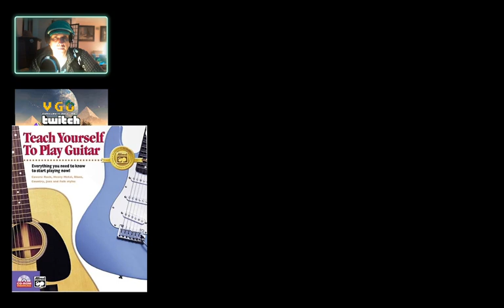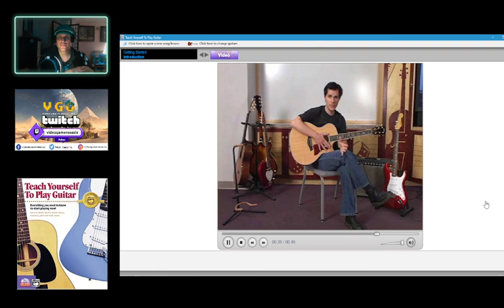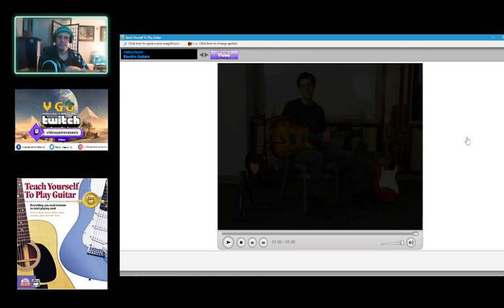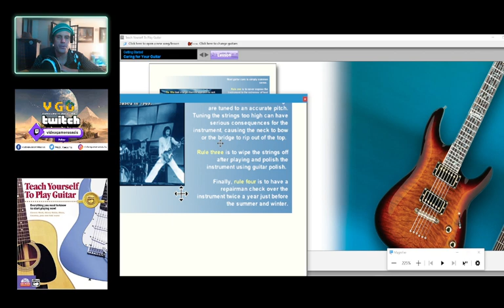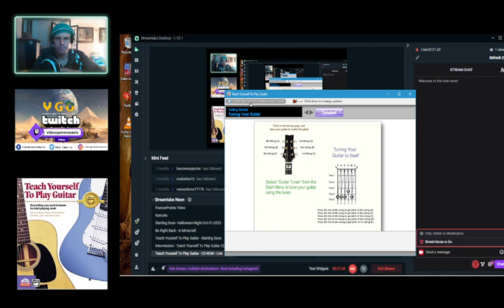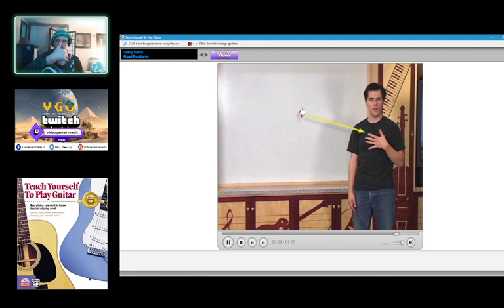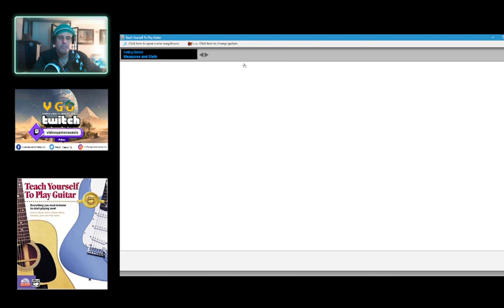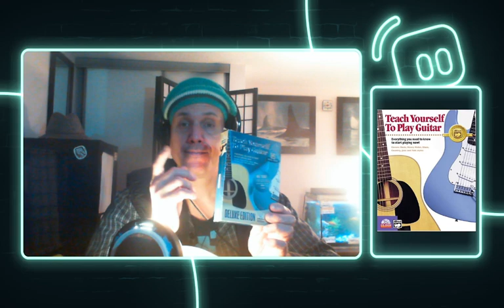Highlight: Teach Yourself To Play Guitar (CD-ROM) - Getting Started: Lessons 1-9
Getting Started:

1.  Introduction

2.  Acoustic Guitars

3.  Electric Guitars

4.  Caring for Your Guitar

5.  Tuning your Guitar

6.  Holding Your Guitar

7.  Hand Positions

8.  Notes and the Staff

9.  Measures &amp; Clefs

Alfred&#39;s Teach Yourself to Play Guitar CD-ROM Guitar By Morty Manus and Ron Manus

The best-selling books written for beginners of all ages come alive in these easy-to-use software editions. Created for beginners with no musical training, this interactive approach gets you playing right away by enabling you to see the music scrolling on -- Watch live